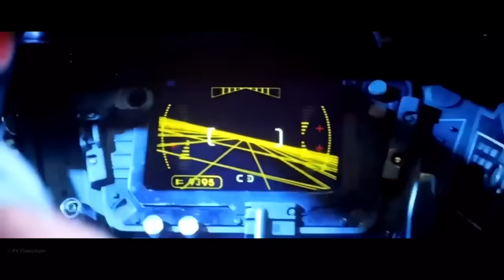Star Wars IX - Rise of Skywalker - Rey & Ben Vs. Emperor Palpatine (FULL FIGHT)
This is a combination of various videos I found to try and fluently piece together the final fight. Credit where credit is due for the original captures, as well as the confrontation with the Emperor I have included:

- Rey Vs. the Royal Guards.
- Ben Vs. the Knights of Ren.
- General Pryde’s Death.

I apologise for the quality at some sections but there’s little I can do on that part.